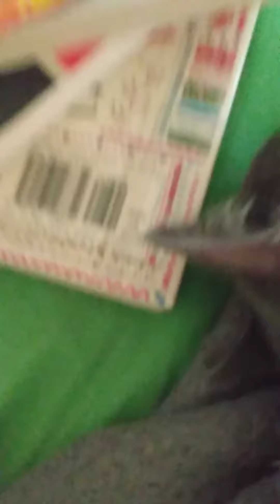another freaking cat video because we got another freaking cat